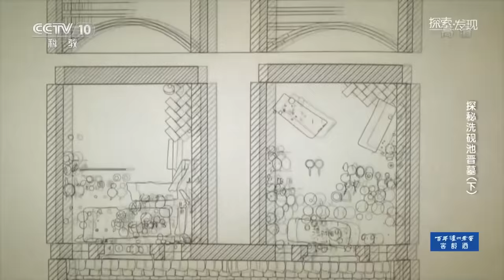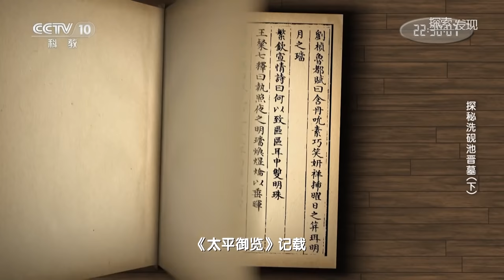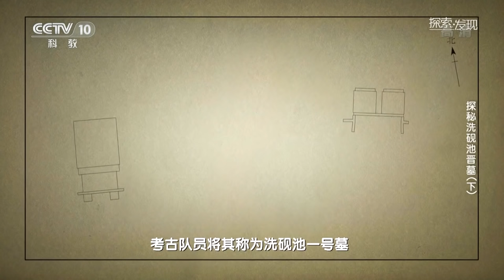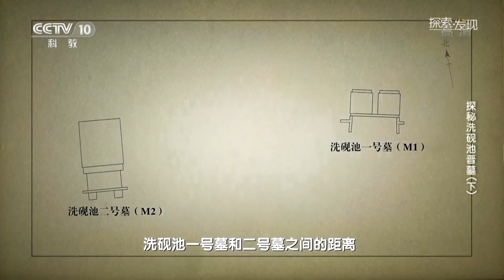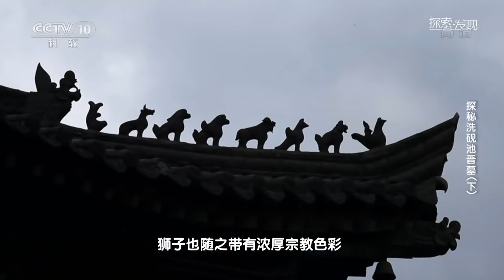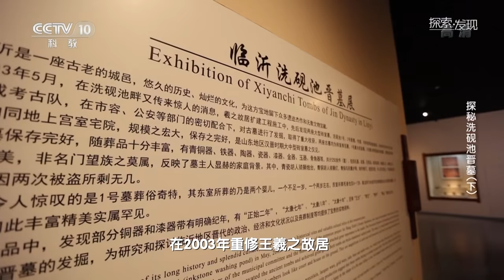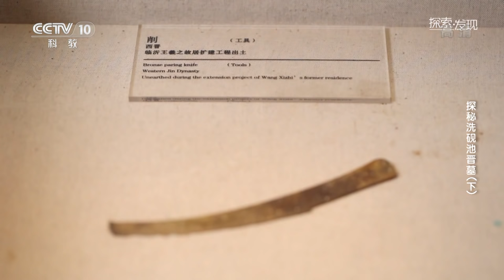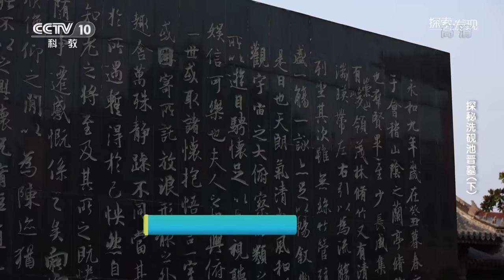司马氏家族墓在这里！造型奇特的骑狮器究竟有何含义？《探秘洗砚池晋墓》（下）| 中华国宝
本期节目主要内容：2003年春夏之交，在山东省临沂市王羲之故居纪念馆的扩建工程中，一座高规格晋代大墓惊现于世。考古专家迅速对墓葬进行考古发掘。通过出土的诸多文物进行考证，专家基本确定洗砚池晋墓为晋朝司马氏家族的墓地。对洗砚池晋墓的发掘，填补了我国晋代史学研究的空白。对于研究晋代社会、特别是晋代琅邪国的政治、经济、文化具有重要意义。